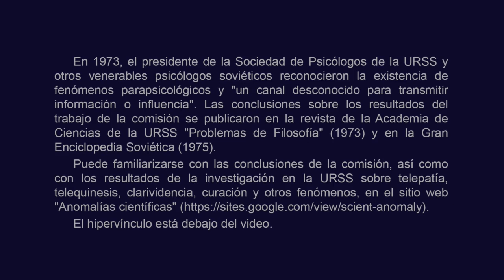Ninel Kulagina y el académico Kobzarev hablan sobre los clics durante la telequinesis. URSS, 1989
Un fragmento de la película de divulgación científica del estudio de cine científico de Kiev "9 años con psíquicos" (URSS, 1989)

BTC bc1qw4jxftk3ff8y4z577yh07m950x686cq8meyru6
ETH 0xcc721D5e3B16A7BAd5b29B320e01d1f88C49b3B4
USDT (TRC20)
TDsGXx9XApxVhAgy8PMih185W6C9Z8X2NU

Нинель Кулагина,
Академик Юрий Борисович Кобзарев